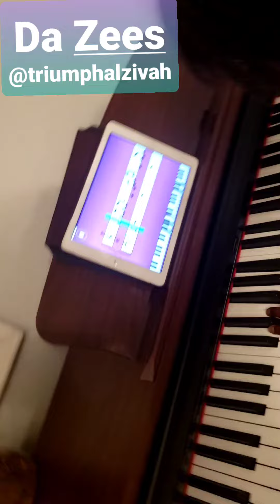Practicing Sweet but a psycho with simplypiano